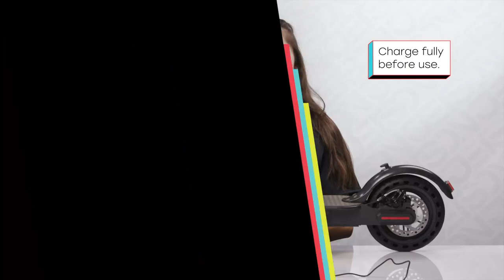How to Ride on Electric Scooter |Drop shipping| Complete Guide | TrendWend | Affiliate marketing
Brand Jetson
Color Blue
Handlebar Type Foldable
Number of Wheels 2
Wheel Size 8.5 Inches
Wheel Type Inline
See less
LCD Display: Your Speedometer, odometer in KPH or MPH, and battery status can all be viewed in one glance
Phone Holder: Mount your smartphone for easy access to apps, music or camera.
Top Speed: Get where you need to be fast with the Eris's top speed of 14 mph
Max Range 12 Miles: Explore your neighborhood or enjoy your commute all on a single battery charge
250 Watt Motor: Zip around town in style with the Eris’s powerful yet quiet motor
Climbs up to 20 degrees : Let the motor do the work so you don’t have to, the Eris can easily navigate up hills and inclines
Easy Folding: Collapse and carry, or fold and stow, wherever you’re going, it’s easy with the Eris.